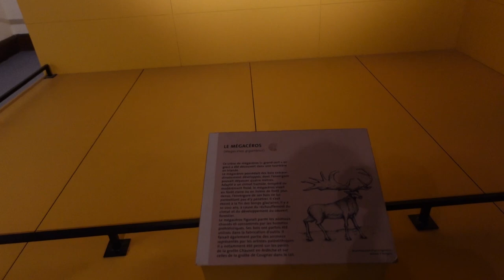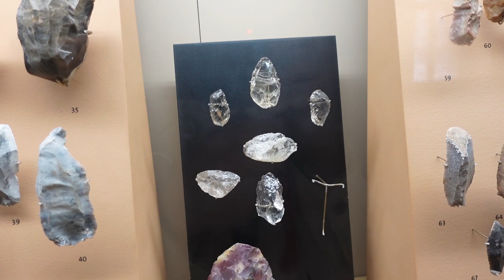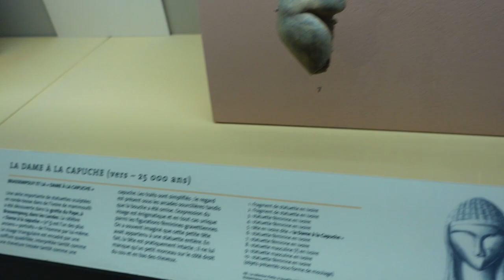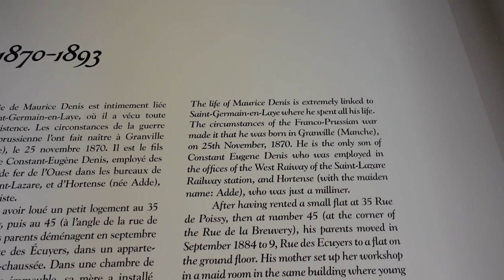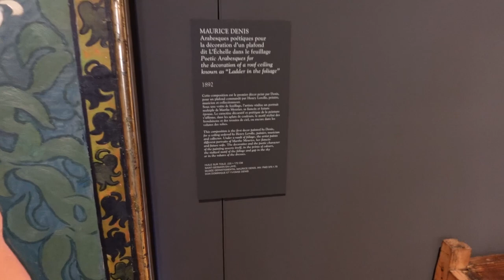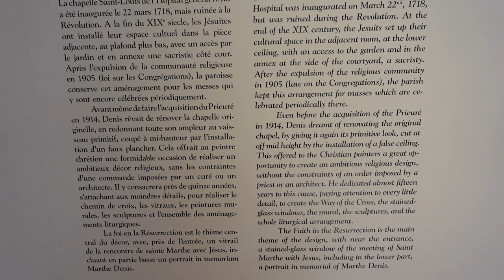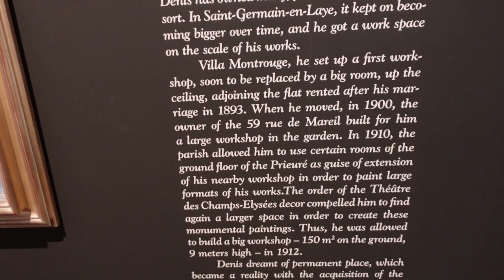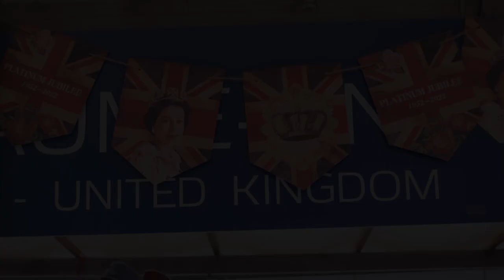PARIS VLOG 5 - Besplatne izložbe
Mogu vam reći da mi je ovo možda i omiljeni vlog do sada, pošto je dan koji sam provela u Saint-Germain-en-Laye bio potpuno divan 😊 Oduševila sam se muzejom Maurice Denis i neverovatno mi je da nikada do sada nisam bila tamo, a na 10minuta je od stana 🤦‍♀️ Kao i uvek, nadam se da ćete i u ovom videu uživati i čekam vaše komentare i utiske ✨

Ne zaboravite da lajkujete ovaj video i da se prijavite na kanal ukoliko vam se sviđa sadržaj koji stvaram za vas! 😊

00:00 Polomljeni ćupovi i mrtvi ljudi
📍 Château de Saint-Germain-en-Laye

18:16 U poseti slikaru
📍Musée départemental Maurice Denis "The Priory"

29:05 Vodim vas u baštu
📍 Bašta zamka - Domaine national de Saint-Germain-en-Laye